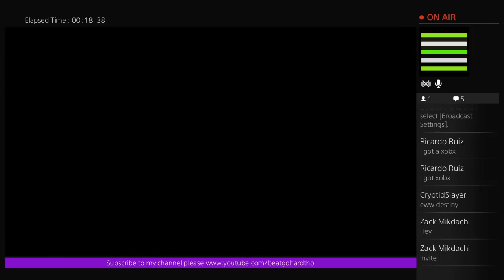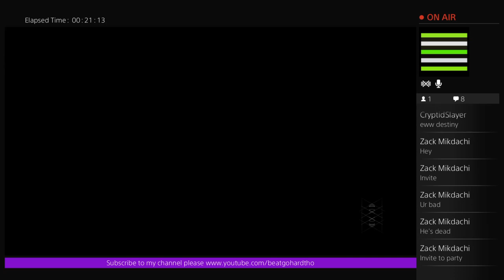How to get black spindel on destiny